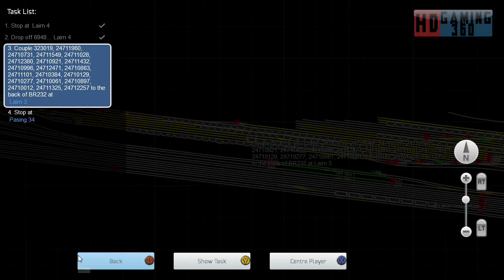Train Simulator 2015 - Standard Scenario - DB BR232 - Meet the BR232 Ludmilla Part 1